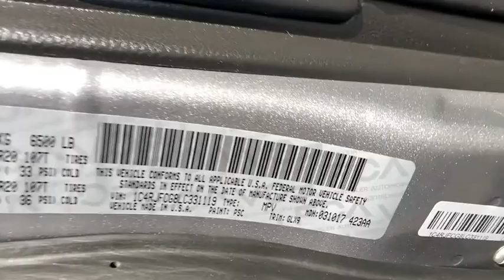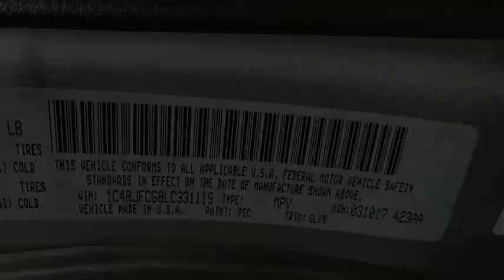2020 Jeep Grand_Cherokee Reno, Carson City, Northern Nevada, Sacramento, Roseville, NV LC331119A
Billet Silver Metallic Clear Coat Used 2020 Jeep Grand_Cherokee available in Reno, Nevada at Lithia Hyundai of Reno. Servicing the Carson City, Northern Nevada, Sacramento, Roseville, NV area
2020 Jeep Grand_Cherokee Overland 4x4 - Stock#: LC331119A - VIN#: 1C4RJFCG8LC331119

PRICED TO MOVE $700 below Kelley Blue Book! CARFAX 1-Owner ONLY 15303 Miles! Nav System Moonroof Heated Leather Seats 4x4 Panoramic Roof Heated Rear Seat Power Liftgate TRANSMISSION: 8-SPEED AUTOMATIC (850R... CLICK NOW! KEY FEATURES INCLUDE: Leather Seats Navigation Sunroof Panoramic Roof 4x4 Power Liftgate Heated Driver Seat Heated Rear Seat Cooled Driver Seat Back-Up Camera Premium Sound System Satellite Radio iPod/MP3 Input Onboard Communications System Trailer Hitch. Rear Spoiler MP3 Player Remote Trunk Release Privacy Glass Keyless Entry. OPTION PACKAGES: PROTECH II Advanced Brake Assist Parallel & Perp Park Assist w/Stop Adaptive Cruise Control w/Stop Full Speed FWD Collision Warn Plus Lane Departure Warning Plus ENGINE: 3.6L V6 24V VVT UPG I W/ESS (STD) TRANSMISSION: 8-SPEED AUTOMATIC (850RE) (STD). AFFORDABLE: This Grand Cherokee is priced $700 below Kelley Blue Book. WHY BUY FROM US: Lithia Hyundai of Reno sells new Hyundais certified pre-owned Hyundais and used cars trucks and SUVs! We have excellent finance options as low as 0% on select models in addition to all avilable Hyundai incentives and rebates! We also specialize in second chance financing! We are located in Northern Nevada at 2620 Kietzke Ln. Our hours are Monday-Saturday 8: 30am - 8pm and Sundays 10am - 6pm. 100% customer satifaction is our priority! Price does not include $449 Dealer doc fee taxes and license fees. Price contains all applicable dealer incentives and non-limited factory rebates. You may qualify for additional rebates; see dealer for details.